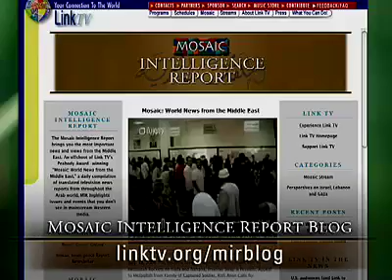Mosaic Intelligence Report - October 6, 2006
Link TV's producer of Mosaic: World News in the Middle East, Jamal Dajani gives his insights on what's really happening in the current crisis. Drawing on reports from 28 Middle Eastern news broadcasts, this Mosaic Intelligence Report provides context, analysis and a behind the scenes look at the story you never see on American TV.